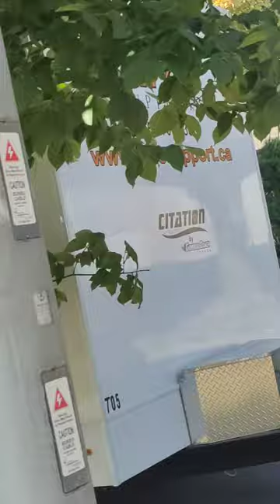Shooting a Commercial in our Park ,the paraphernalia of the artists,crew,vehicles, Directors & all!